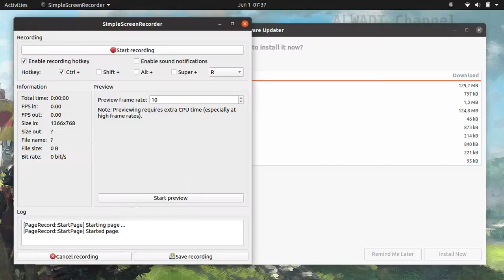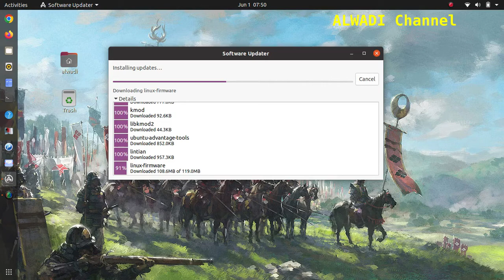Ubuntu 20.04 | weekly updates part 15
Don't Forget CLICK LIKE and also The Bell for more updates
Always update your Ubuntu for free, more secure, stable, more productive, daily work

AR RAYYAN
Al Quran Tahsin Handy Dengan Cover Vintage Yang Akan Membuat Anda Lebih Percaya Diri Membawa Mushaf Al Quran & Membacanya di Manapun.